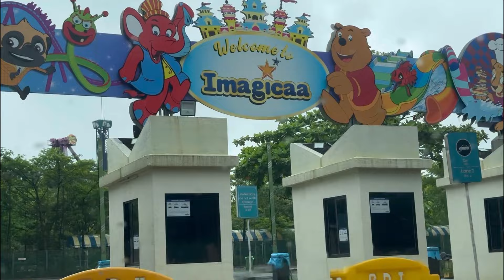Trip to Aqua Imagica,Khopoli😍🌊waterthemepark